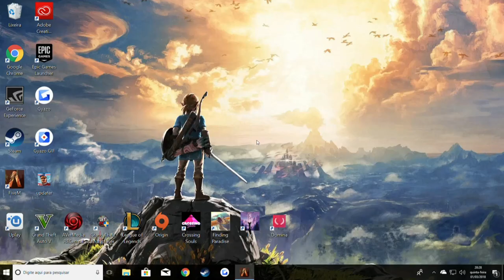GTA RP - A OPERAÇÃO MAIS ARRISCADA DA POLICIA FEDERAL E EMBOSCADA PRA ME SEQUESTRAR!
Esse vídeo é um dos ÚLTIMOS de GTA RP BRASIL NO POTATOS VERSÃO 4, então aproveitem as ultimas operações de Juanito como Policial Federal